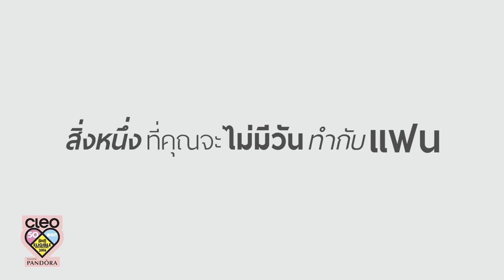หนุ่มคลีโอ CLEO BACHELOR 2016 No.30 มาร์ค